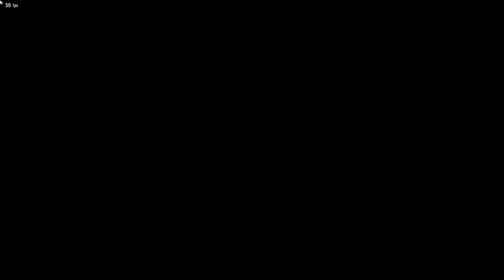Tekken 8 - Leo Character Episode Ending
Welcome to "KM Pro Gaming":

System Specs: Below

Motherboard                :MPG Z390 Gaming Plus (MS-7B51)
Processor                     :i5 9th generation (9400F)
My Graphic Card          :Geforce Rtx 2070 Super
Ram (Corsair)               :16 gb ram DDR4
Gaming Led   (Benq)   :144 mhz led benq
Mechnical Keyboard   :lighting keyboard cosmic byte
Gaming Mouse            :Logitech  g403 mouse mechanical
Gaming Headphone    :Redgear 7.1 cosmo mic headphones
Gaming Controller       :Redgear Wired Controller

Keep healthy and keep smiling.